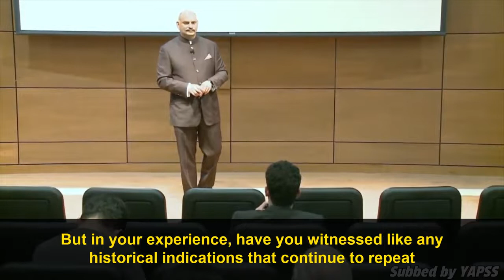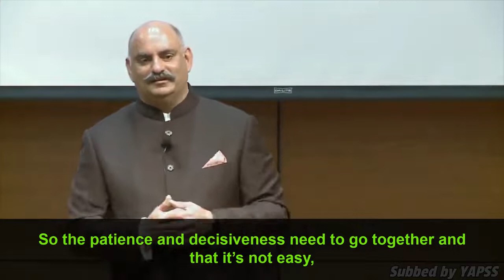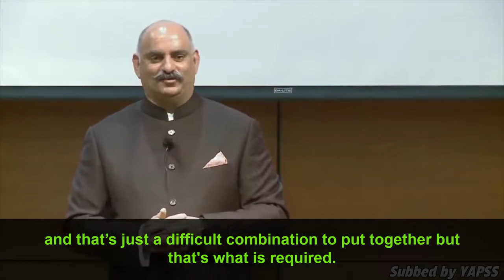Mohnish Pabrai on Patience & Decisiveness: The Key to Successful Investing. | UCI 2017【C:M.P Ep.143】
In this episode, Mohnish Pabrai talks about why investing is a business that combines extreme patience and extreme decisiveness.

This talk is given by Mohnish Pabrai at University of California, Irvine (UCI) on June 7, 2017.